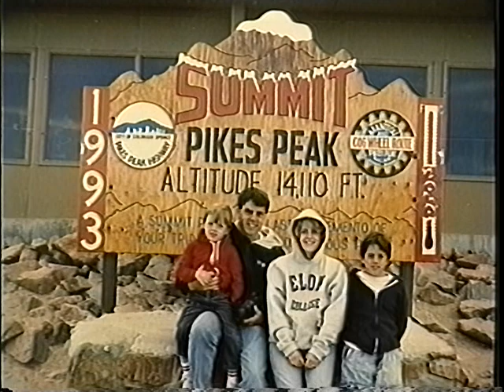Charlie and Glynna 40th Anniversary